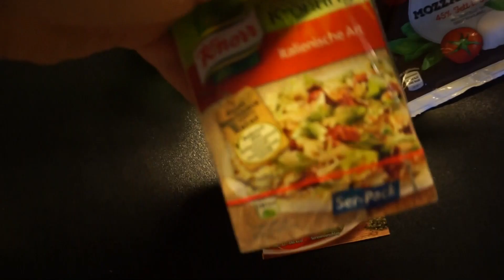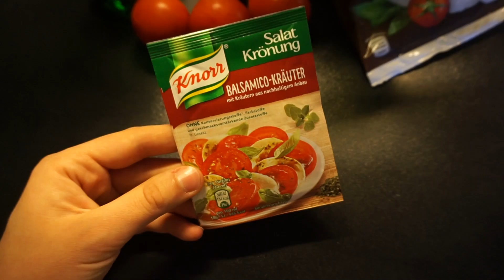FOOD DIARY | Alltag allein zu Haus #2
Hallo ihr,
wie geht es euch? Ich hab wieder mal ein food Dairy für euch und hoffe es gefällt euch.
Genießt eure ferien.
LG :)

diar.ecover.y

Kamera:
SonyAlpha5000

Bearbeitungsprogramm:
MovaviVideoEditor